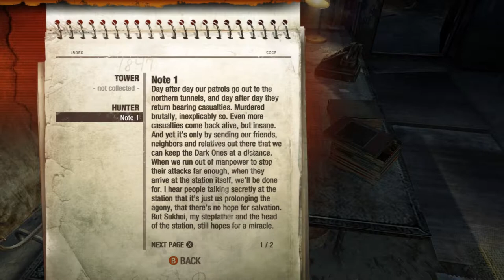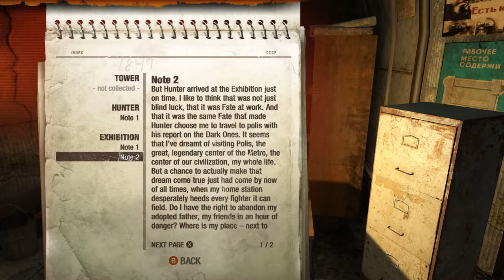MONSTERS IN THE METRO! | Metro 2033 Redux Lets Play (Part 1)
In this video, we will be starting the Metro Franchise with Metro 2033.